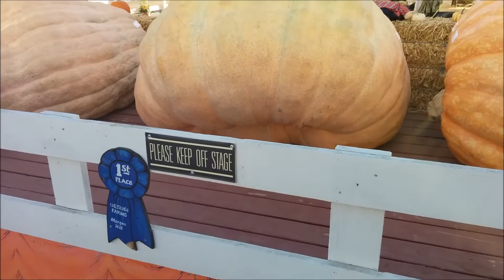Pumpkin Patch 2016 - Family Vlog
Took the family to Uesugi Farms Pumpkin Patch. This was our second year in a row and we loved it!

Welcome to Driving With Stuart. The worlds best driving vlog!